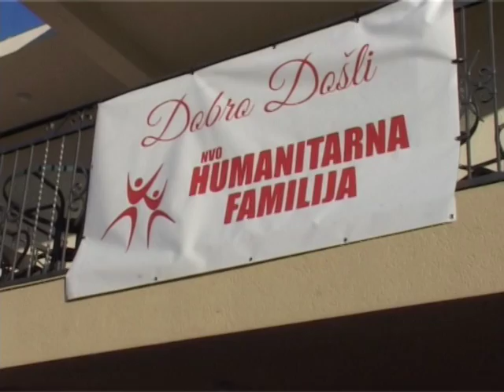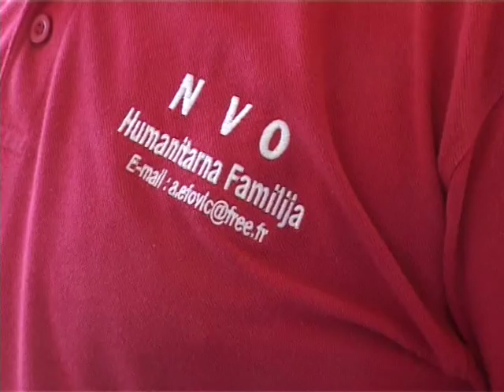Obnovljena kuća Humanitarne familije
Prilog Vesne Šoškić, kamera Ivo Gojnić, montaža Senad Sukalić